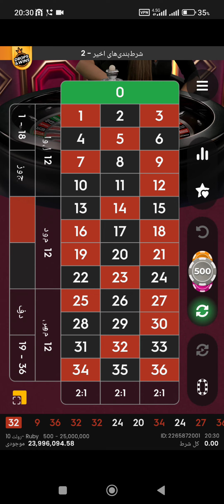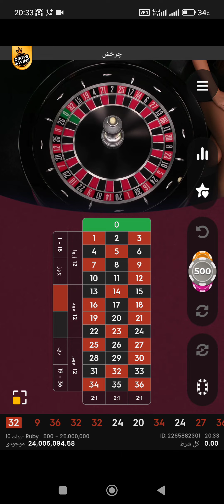تست روش آخر . رولت لایو 2023